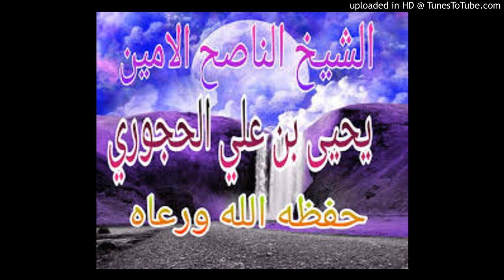تعليق على قول ابن أبى داود حول أبى حنيفة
جمادى الثاني 1434هـ